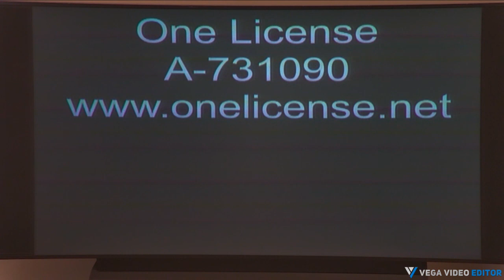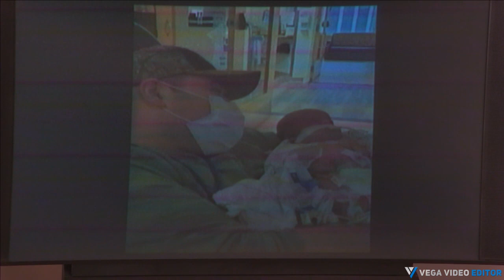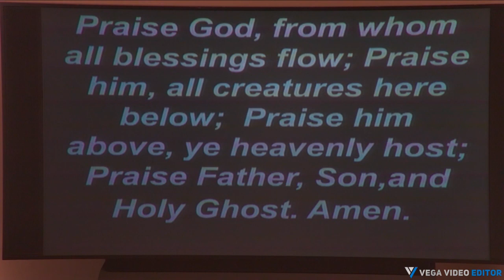February 5, 2023 Glimpses of the Kin-dom: You Are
The 5th Sunday after the Epiphany

As we continue our exploration of the Sermon on the Mount, perhaps the most famous extended teaching of Jesus from the gospels, Jesus once again lays an expectation and blessing on us as we are called to be the church.  Through this glimpse of what living in the kin-dom of heaven is like we discover, ready or not, we are representatives of the church whether we claim that role or not.  People will look at us and say, oh, that is what it means to belong to a church, or that is what the Christian faith is all about.   Is that frightening?  Of course, it is.

Here again, Jesus asks us to reflect on the power we already have.  ‘You are salt.  You are light.’ Not, do you want to be salt, or do you want to be light? We are called to season our world.  How will we do that?